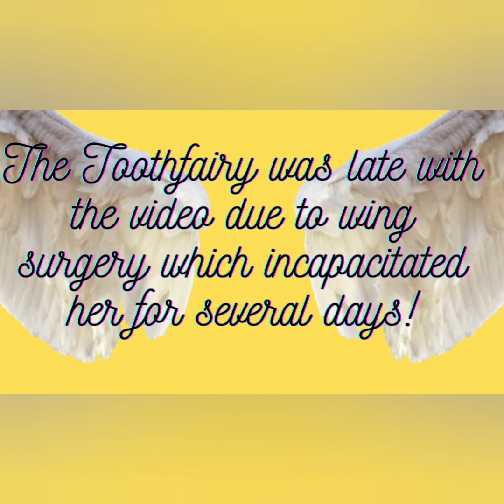Tales from the Toofe'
The stories of 3 teeth subjected to abuse and rejection.  The fear and abandonment issues they experienced in the mouth of the toofe abuser.  We should all be aware of Toofemestic Violence and remember all the toofe's lost to this unnecessary treatment against them.